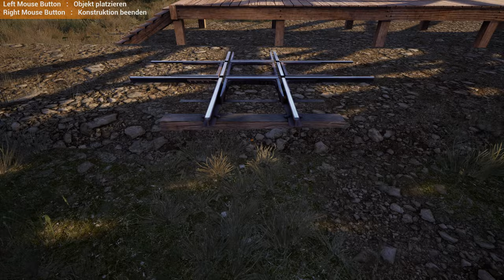Railroads Online! - Bahnhof bei der Mine! - E36 | 4K